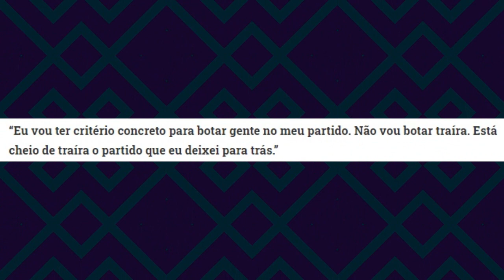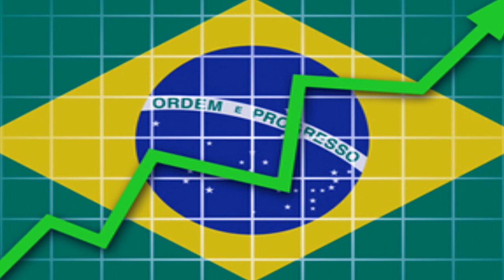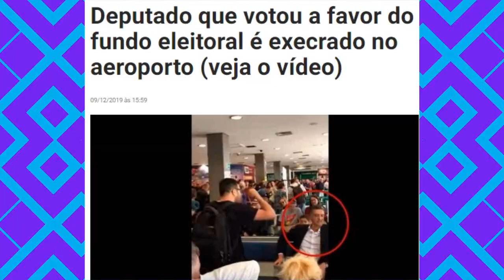FINALMENTE... Agora os Brasileiros vão Saber de TUDO...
AGORA SIM BRASIL!